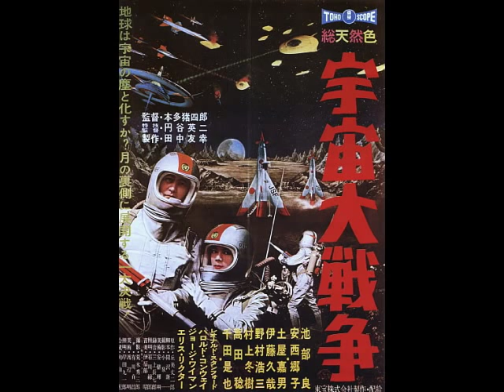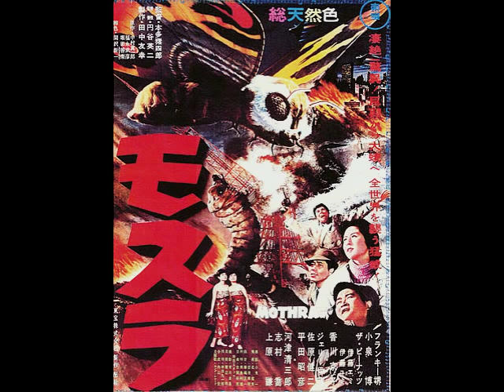Toho SF Movie Themes Vol. 2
1. Akira Ifukube - Uchu Daisenso (1959)
2. Sei Ikeno - Denso Ningen (1960)
3. Kunio Miyauchi - Gasu Ningen Daiichigo (1960)
4. Yuji Koseki - Mosura (1961)
5. Ikuma Dan - Sekai Daisenso (1961)
6. Kan Ishii - Yosei Gorasu (1962)